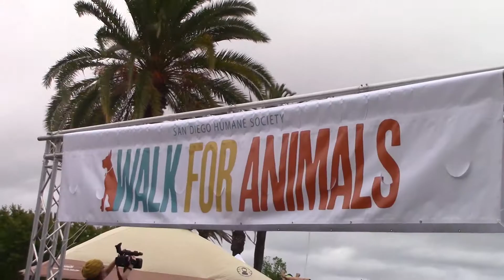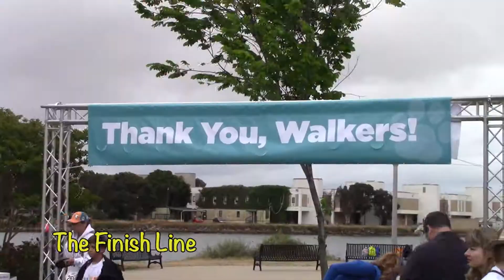Walk For Animals 2017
Sammie and Sweet Pea and lots of other pets participate in the 2017 Walk For Animals to help support the San Diego Humane Society.